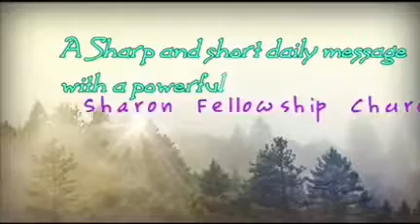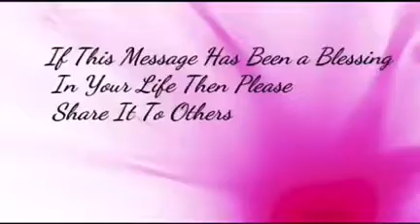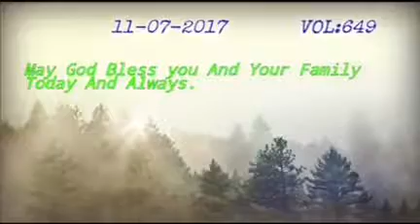Prabhathavandanam Vol-649 short and sharp message by Pr. Aji Thomas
" മഗ്ദലക്കാരത്തി മറിയയ്ക്കു ലഭിച്ച ദൈവനിയോഗം...